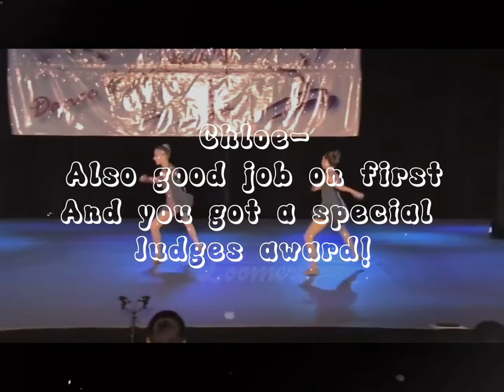My version of dance moms season 2 epsiode 11&12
I had lots of fun making this also Ik I’ve been posting so
Much but I need to get rid of videos so I have more storage lmao